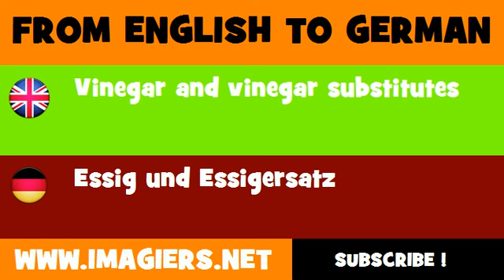FROM ENGLISH TO GERMAN = Vinegar and vinegar substitutes